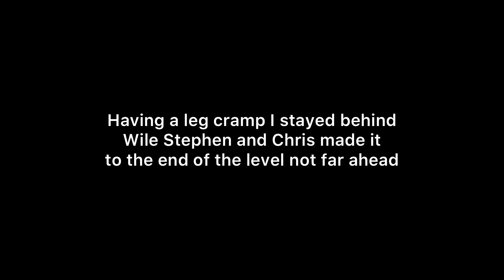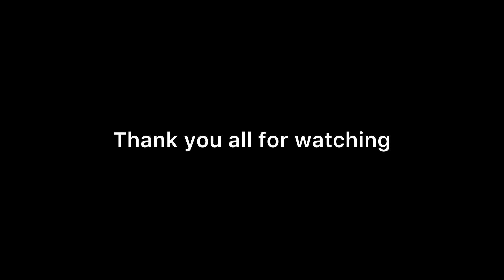FACING A NEW COLLAPSE in the 1800’s LEAD MINE -Northern Pennines U.K ft@UKAbandonedMineExplores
Follow us Facing a recent large collapse in a mine in the Northern Pennines worked For lead in the 1800’s and later mined for Fluorspar in the 70’s through to its closure in the the 80’s !